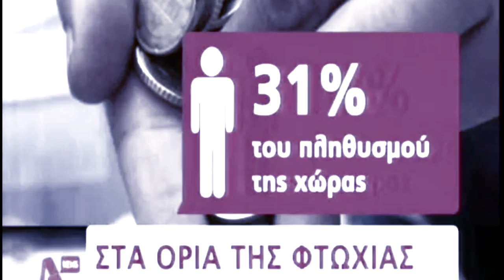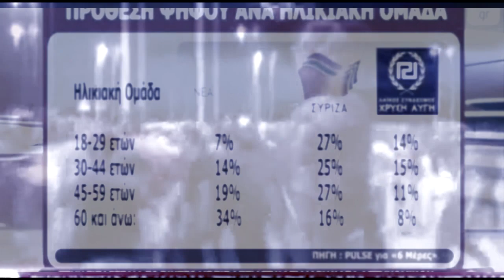Baggies - Ελλαδάρα ( Video art )